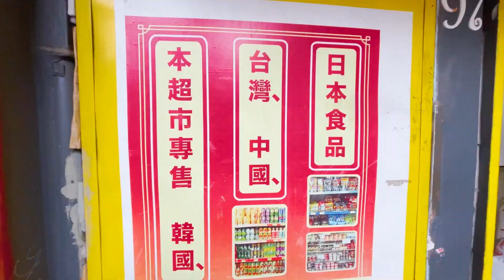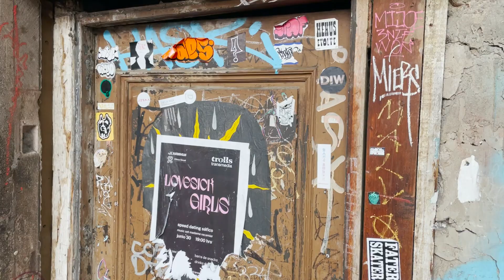La Ruta Dragstronomica | Zona Rosa | Deseos Fab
Gracias generación galáctica por el videito 💕